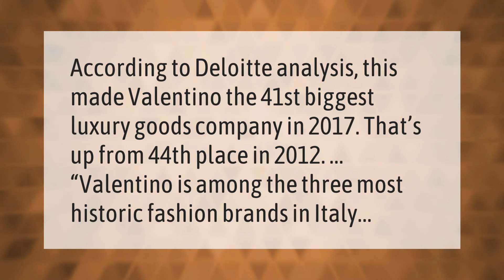Is Valentino a luxury brand?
Valentino Bag • Is Valentino a luxury brand?

Laura S. Harris (2021, January 7.) Is Valentino a luxury brand?
    AskAbout.video/articles/Is-Valentino-a-luxury-brand-203249